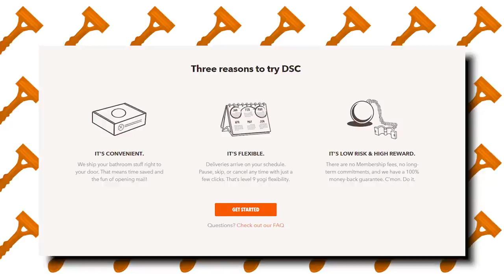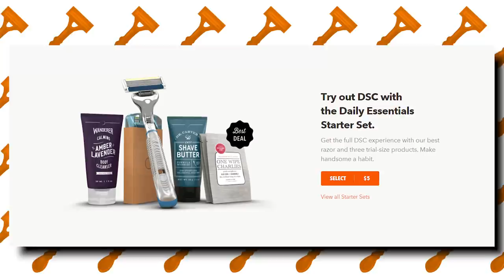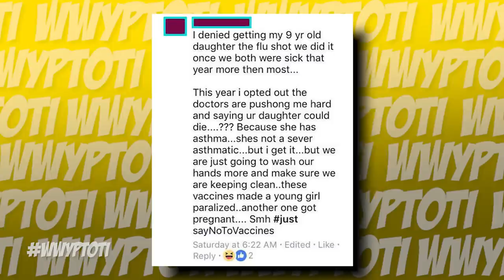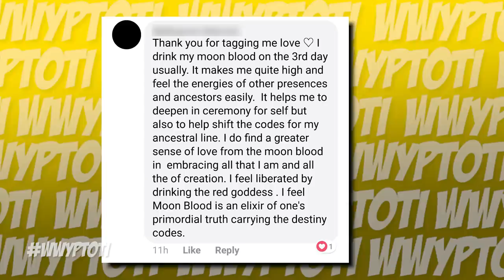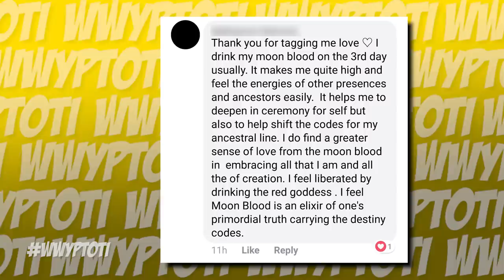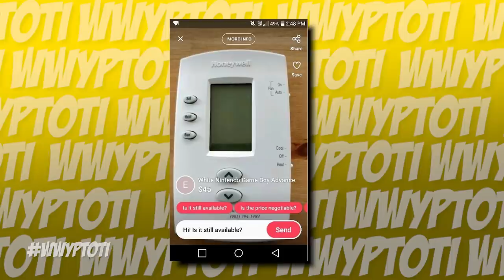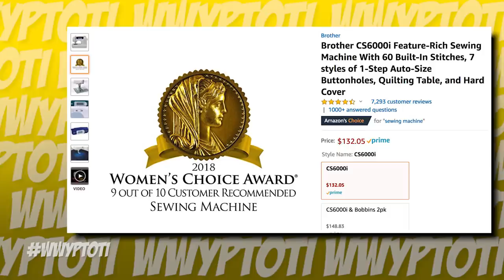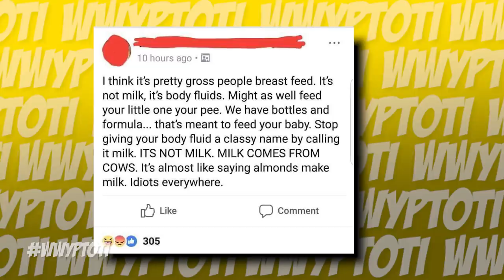THIS WORLD JUST NEEDS TO STOP RIGHT NOW | WWYPTOTI #124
Thanks to our sponsor Dollar Shave Club, new members get their 1st month of the Daily Essentials Starter Set including trial-sized versions of their Body Cleanser, One Wipe Charlies’ Butt Wipes, and Shave Butter along with their Executive Razor for ONLY $5 with FREE shipping!